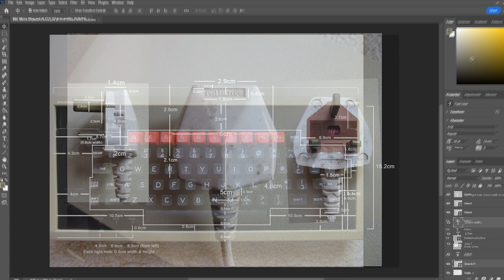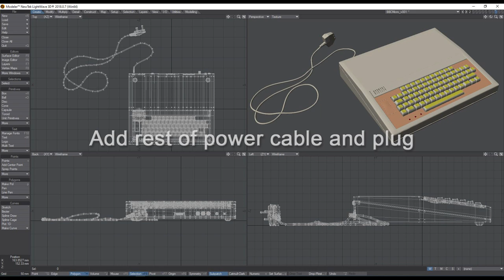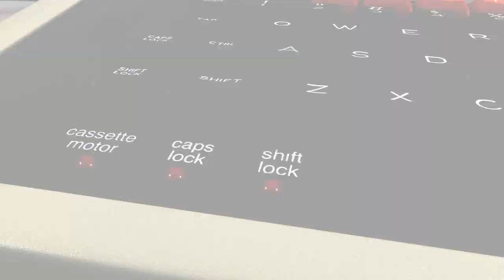Acorn BBC Model B 32K Microcomputer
An accurate digital modelling of an Acorn BBC Model B 32K Microcomputer, first designed in 1981. Video starts with a general overview of how I went about creating it.

Modelled and rendered in LightWave3D 2018 as part of a bigger computer animated scene I am working on which will be set in December 1983.